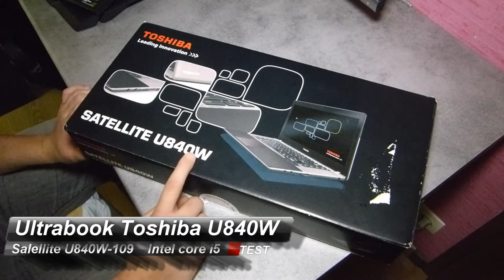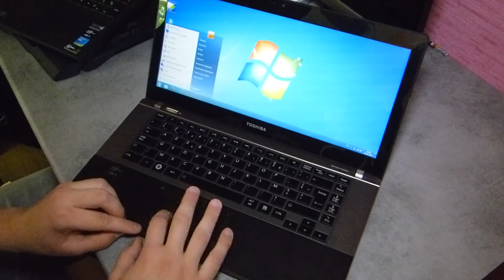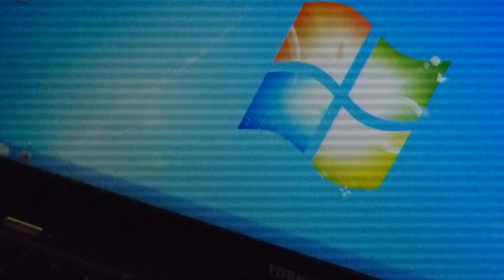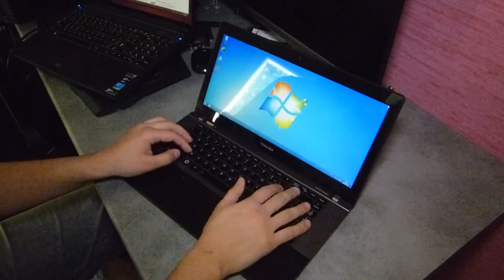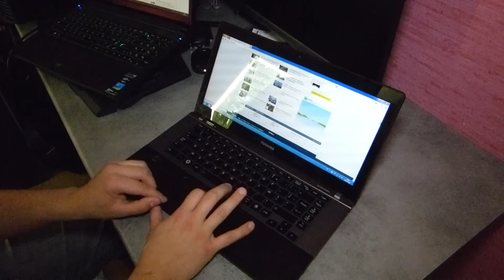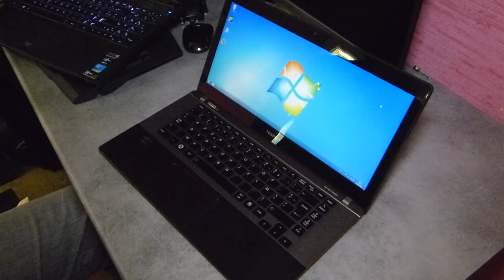Test de l'ultrabook Toshiba Satellite U840W Intel core i5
Retrouvez ce produit au meilleur prix sur ce lien :
Test et présentation en français de l'ultrabook Toshiba Satellite U840W-109, 4 go de RAM Intel core i5